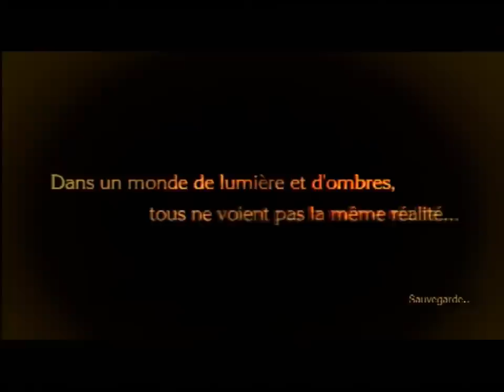Let's play Bayonetta - Prologue - Le vestibule [HD/FR]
Nous voici pour un playthrough de Bayonetta ce qui consiste de montrer le jeu en entier, ce jeu est présenté par TheDarkcalvin.